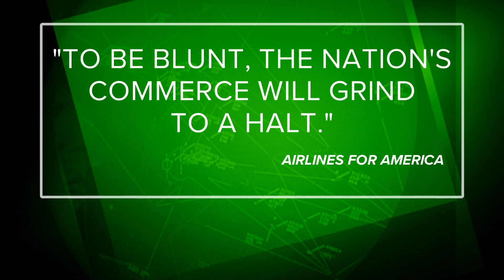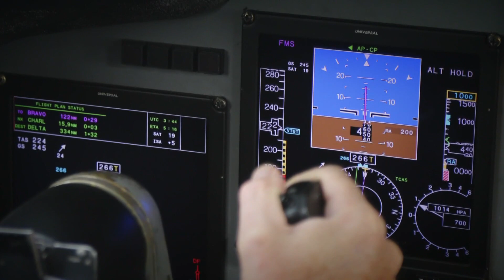AT&T, Verizon agree to delay 5G service around some US airports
AT&T and Verizon agreed to delay launching their new 5G wireless service near some, but not all airports.

This comes a day after airline CEOs warned the technology would cause a "catastrophic disruption" to travel and shipping operations.

The CEOs want it banned within two miles of airport runways.

They claim interference with aircraft systems could make many flights impossible.

“To be blunt, the nation’s commerce will grind to a halt” unless the service is blocked near major airports, the CEOs said in a letter Monday to federal officials.